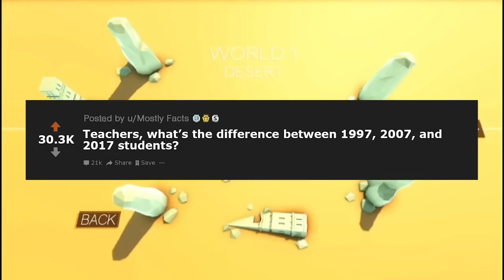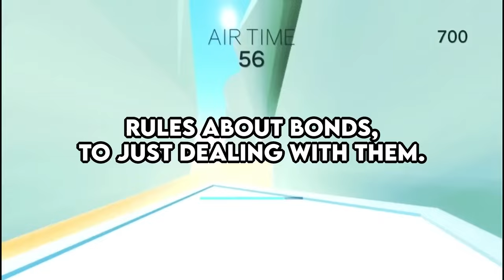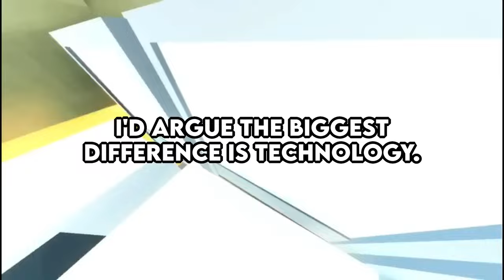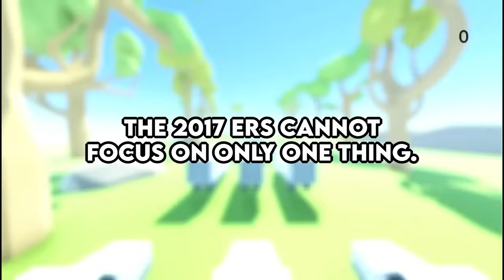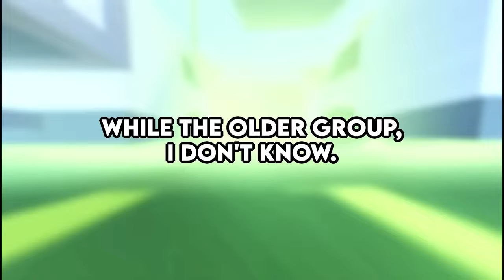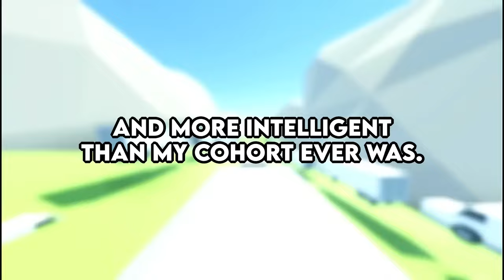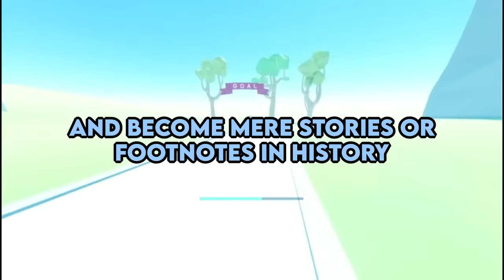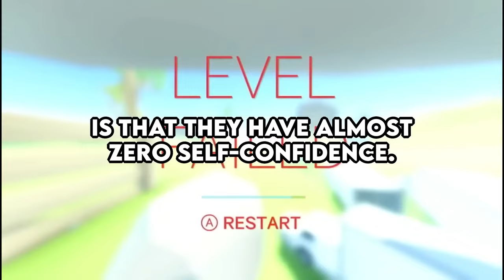Teachers, What's The Difference Between 1997 and 2017 Students?